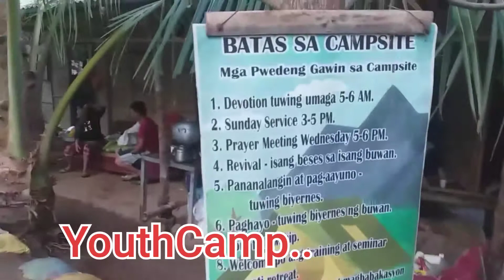Dfc youth Camp Bataan 2021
Arise and Shine ( Isaiah 60:1)